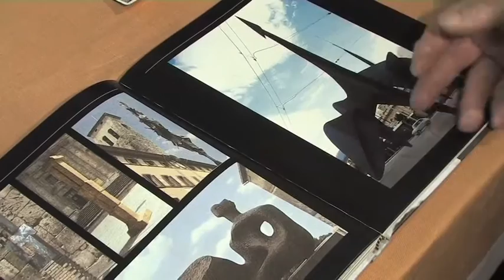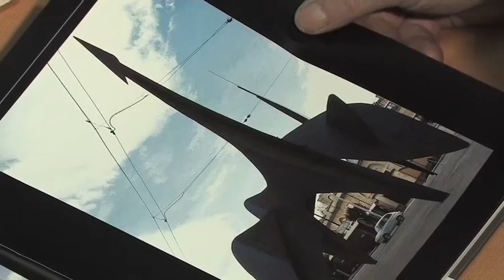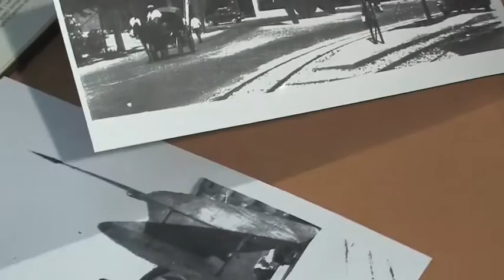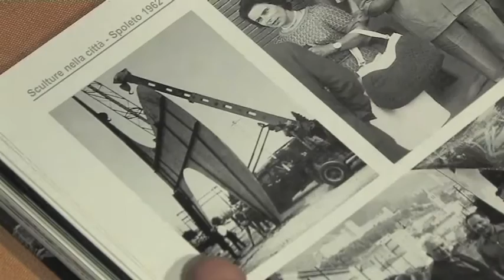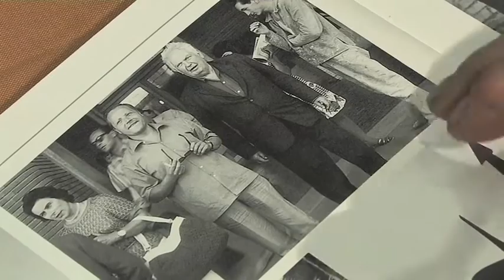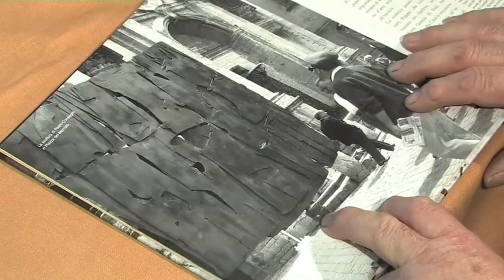LA FABBRICA E LA CITTA' - ROMANO MIRENGO [PARTE I]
Intervista a Romano Mirengo pubblicata il 05 febbraio 2013.

Artigiano del ferro, racconto il suo primo contatto con l'ILVA di Savona.

Nel 1961 gli fu commissionata la produzione del Teodelapio di Alexander Calder che fu posto nella piazza vicino alla stazione di Spoleto (ed ancora oggi presente) in occasione del Festival dei Due Mondi del 1962.